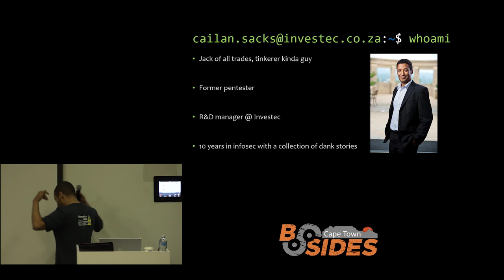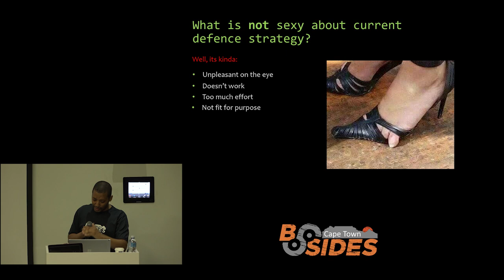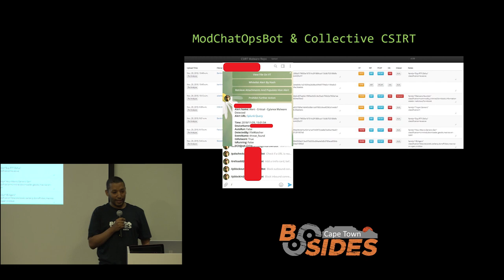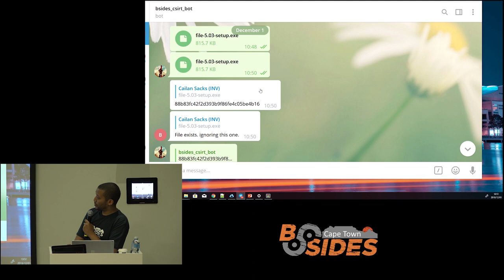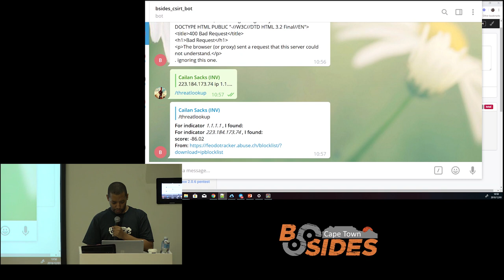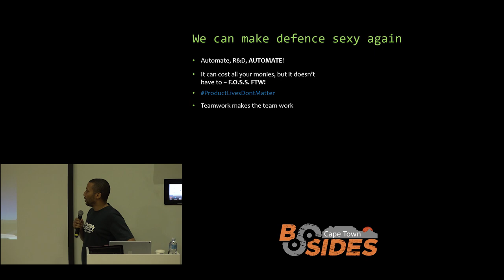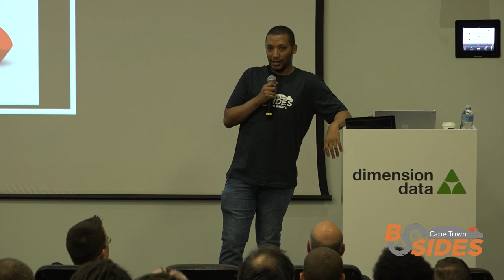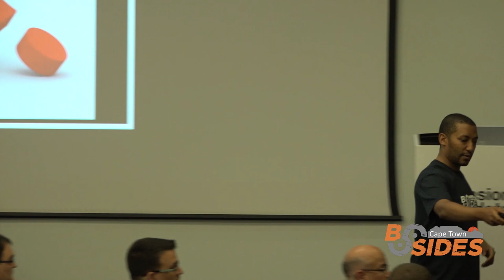BSIDES Cape Town 2018 - Making Defence Sexy Again - Cailan Sacks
You’ve heard this before right; it’s not a matter of “if you will be breached” but “when you will be breached” (or when you’ll find out you’ve been breached). So, as we rapidly scale to environments of increasing complexity, more layers of abstraction, and the weaponized “mimi-ransom-sploit” thing. How should our blue teams effectively coordinate and execute their threat hunting and incident response?

A really good defence in depth strategy is likely to entail a small fortune worth of really good (or capable) products including AV, HIPS, HIDS, EDR and host firewall; and that’s just on the end point.
With this much data to consume, there is plenty to keep our threat hunters busing, but busy looking for what? What will they do when they find it? How are blue teams expected to process and respond to such a wide variety of events and triggers amongst all the noise? Without proper orchestration and automation, alert fatigue is likely to rapidly set in to an IR team.

During the presentation, we will outline some of the issues faced by short staffed blue teams, and demo some of the investigative tools an analyst could become “stuck in” whilst performing threat hunting or IR duties. From this, we should be able to show the obvious need to go beyond the product. Effective orchestration not only increases the effectiveness of the responder, but also changes the “defender's dilemma” into the “attacker’s dilemma”.

Speaker:
Cailan Sacks